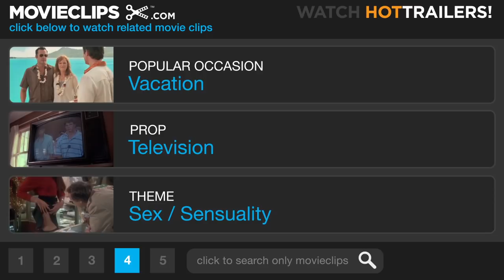Muriel's Wedding (4/11) Movie CLIP - First Time (1994) HD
CLIP DESCRIPTION:
Muriel (Toni Collette) can't stop laughing when her first sexual encounter with Brice (Matt Day) goes hilariously awry.

FILM DESCRIPTION:
A socially inept young woman slowly learns to overcome her insecurities in this sleeper hit from Australia. The unconventional Muriel (Toni Collette) is deeply unsatisfied with her life, stuck in the nowhere town of Porpoise Spit and feeling rejected by her friends and family. Believing herself unattractive and worthless, she seeks meager solace in ABBA songs and fantasies of gorgeous weddings, with herself as the bride. Muriel's life takes a turn for the better, however, when she befriends the carefree Rhonda (Rachel Griffiths), who encourages her to take control of her life. Together, the two women travel to Sydney, where a series of liberating experiences help Muriel develop self-esteem and take the first steps towards maturity.

CREDITS:
Cast: Toni Collette, Bill Hunter, Rachel Griffiths, Matt Day, Kevin Copeland, James Schramko
Director: P.J. Hogan
Producers: Michael D. Aglion, Lynda House, Tony Mahood, Jocelyn Moorhouse
Screenwriter: P.J. Hogan